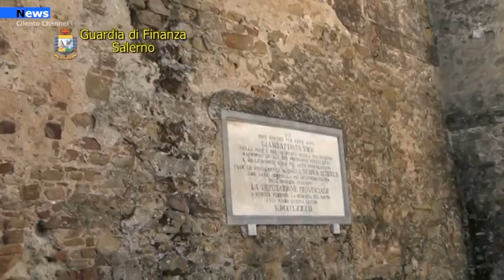Perdifumo, la fondazione Vico perde il ricorso in Cassazione. Confermati i sequestri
La Cassazione considera inammissibile il ricorso e conferma il sequestro delle somme sul conto corrente della Fondazione “G.B.Vico” di Vatolla che lo scorso anno fu coinvolta nell'indagine "Vico Nero" e relativo sequestro di beni per 1,8 milioni di Euro.